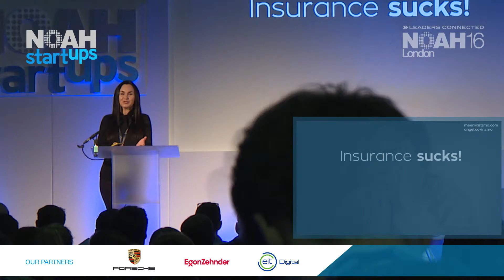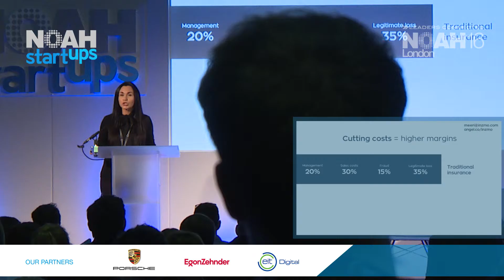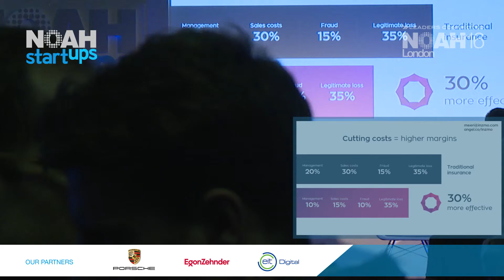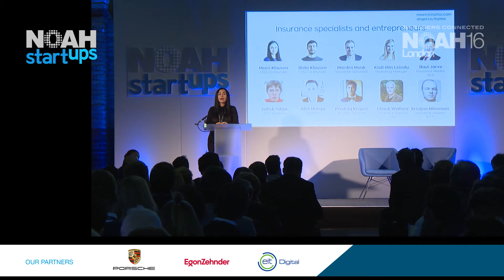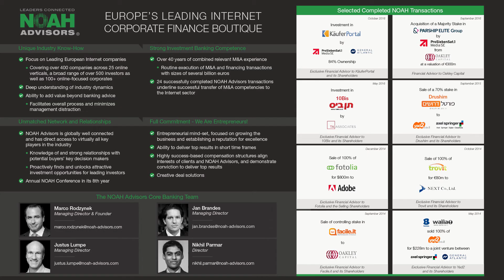Inzmo - NOAH16 London Startup Competition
Startup Competition - Finance & Insurance - Company Pitch by Meeri Klausen, CEO of Inszmo at the NOAH 2016 Conference in London, Old Billingsgate 10-11 November 2016.